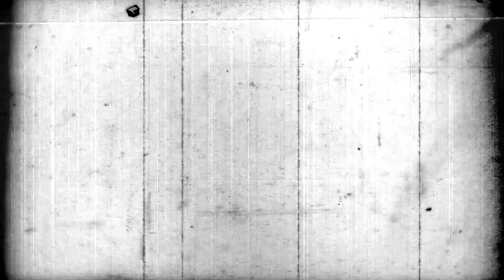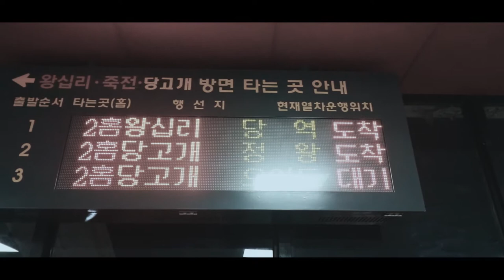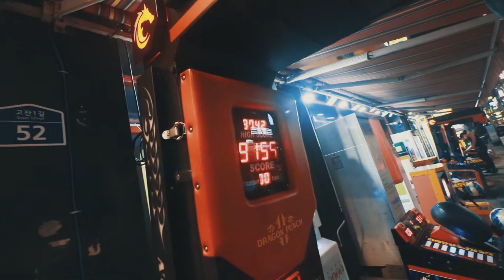KOTA ANSAN DI MALAM HARI (south korea) ㅣ Liburan CHUSOK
Liburan CHUSOK kali ini saya pergi ke kota ANSAN bersama temen-temen.
berseru-seruan hingga menikmati permainan di sana.
setiap jalan kita telusuri hingga menikmati minuman GONGCA ES.
karna di sini cuaca masih panas jadi es gongca minuman andalan kita.
terus ikuti perjalanan kami n thank for you.

TERIMAKASIH